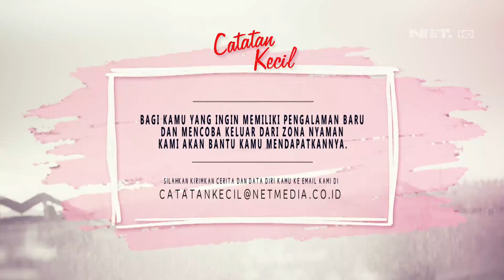Catatan Kecil : Bersyukur Ditengah Kesederhanaan Keluarga Pak Ahyani (5/5)